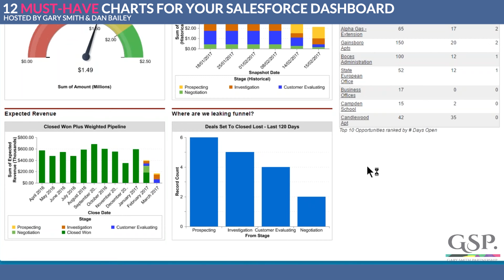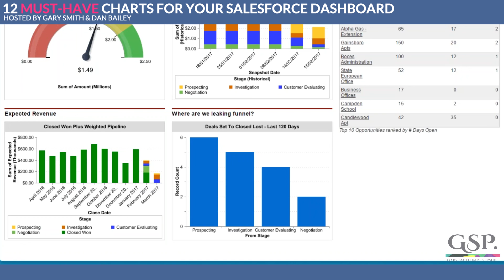11 | Where Are We Leaking Funnel Salesforce Dashboard Chart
This salesforce dashboard chart shows where deals are being lost from the sales pipeline.

The chart tracks the From / To change in Opportunity Stage. The underlying report is filtered to only show deals that have been lost. The chart shows the From Stage prior to the opportunity being lost.

As such, it gives valuable insight into where the funnel is leaking.

This clip is taken from the 12 Must-Have salesforce Dashboard Charts webinar hosted by Gary Smith.

The post includes:
- examples of how to use each salesforce dashboard chart
- video clips for each dashboard chart
- the full webinar recording
- links to the AppExchange from where you can install the free dashboard package.

The leaking funnel chart and underlying report are included in the free GSP Sales Dashboard package that can be downloaded from the AppExchange.